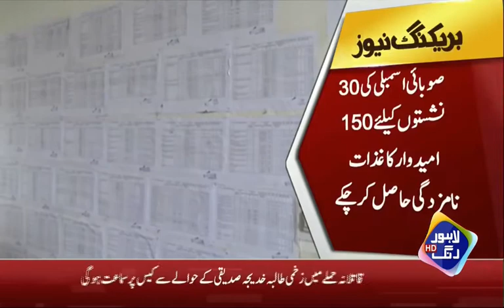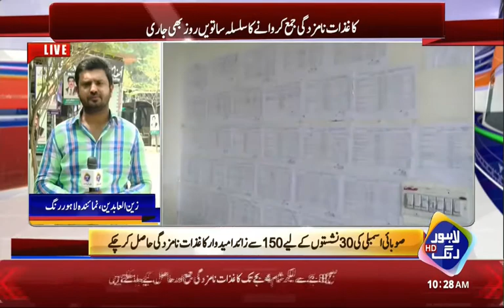7th of receiving nomination papers for local elections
7th of receiving nomination papers for local elections